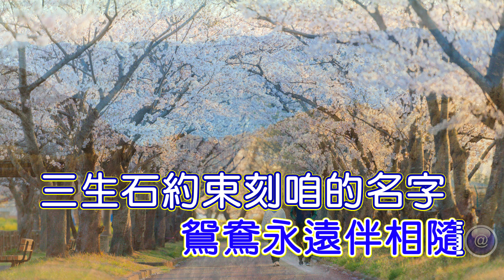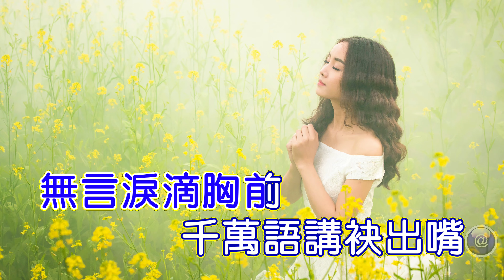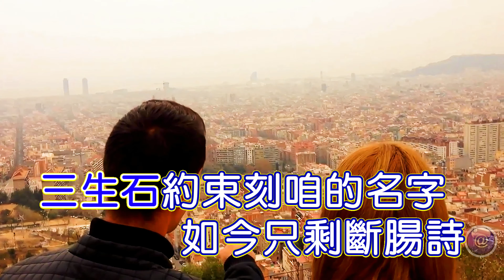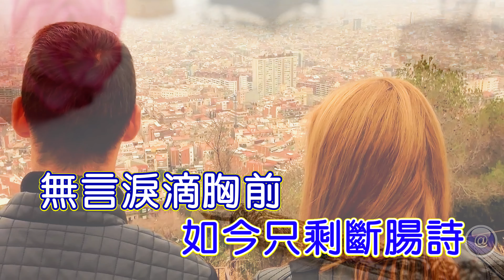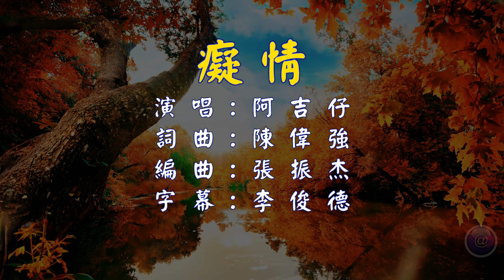4~阿吉仔~癡情~導唱字幕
癡情(痴情)

演唱:阿吉仔
詞曲:陳偉強
編曲:張振杰

天有意地有情
鴛鴦永遠伴相隨
三生石約束刻咱的名字
如今只剩斷腸詩
無言淚滴胸前
千萬語講袂出嘴
只有目睭金金看妳離開
祝福妳有好前程
癡情的我愛妳用性命
這條情歌
是欲唱予誰來聽
癡心的我為妳受折磨
這條情路只有剩孤單

天有意地有情
鴛鴦永遠伴相隨
如今只剩斷腸詩
無言淚滴胸前
千萬語講袂出嘴
祝福妳有好前程
這條情歌
是欲唱予誰來聽
癡情的我
愛妳用性命
這條情歌
是欲唱予誰來聽